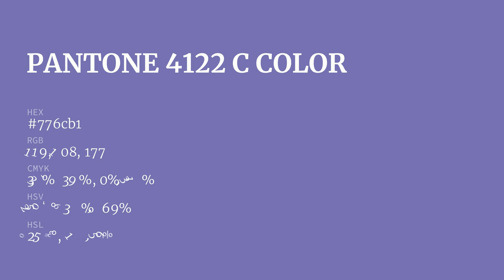color 776cb1 hex color - Blue color - Warm color 776cb1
What color is ? 776cb1 hex color - Blue color - Warm color 776cb1

Hex 776cb1 Color Code is also known as color.